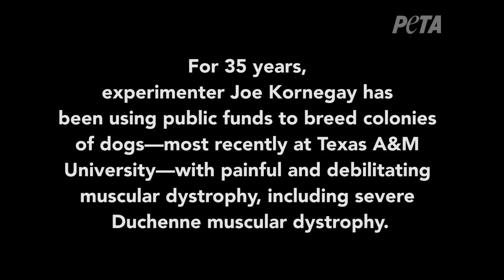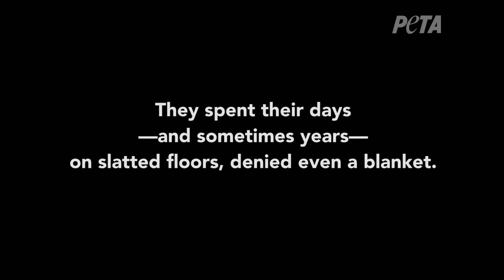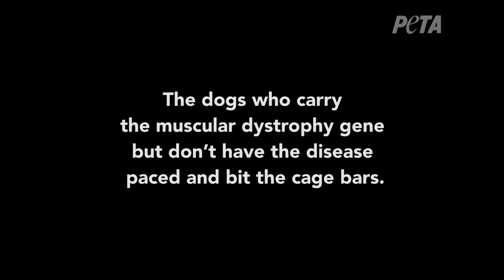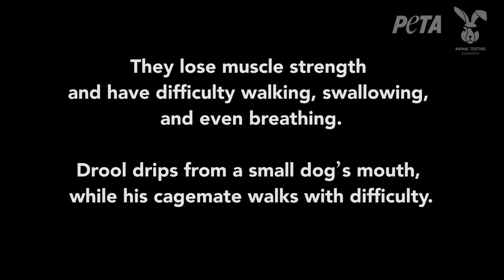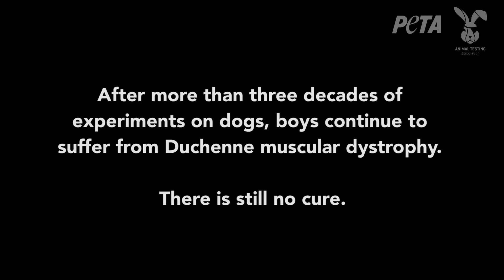Behind the Locked Doors of Dog Laboratories in the U.S. and France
Video footage from laboratories in the U.S. and France reveals the suffering of dogs who are deliberately bred to develop crippling muscle diseases. See PETA's Web feature for more details